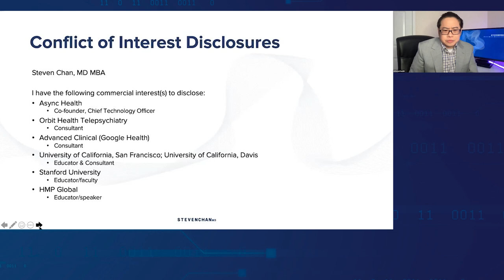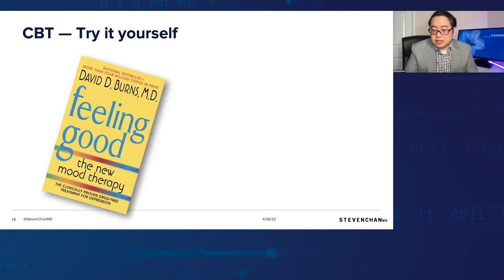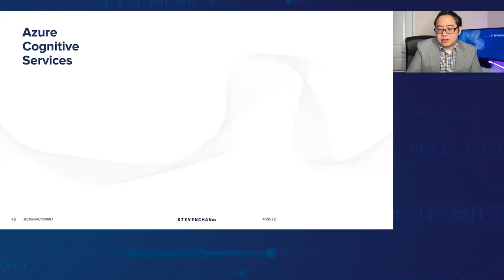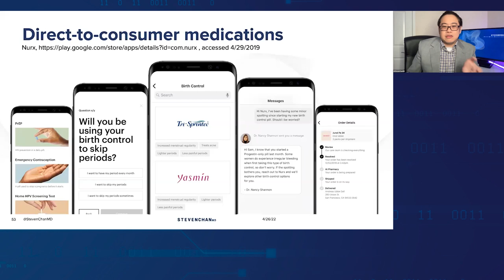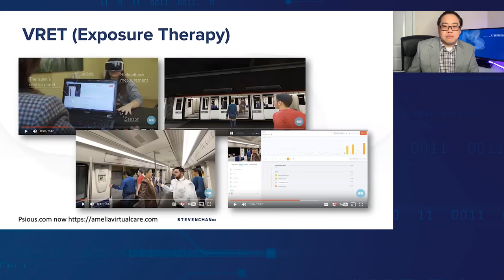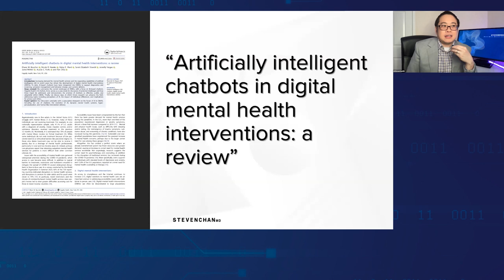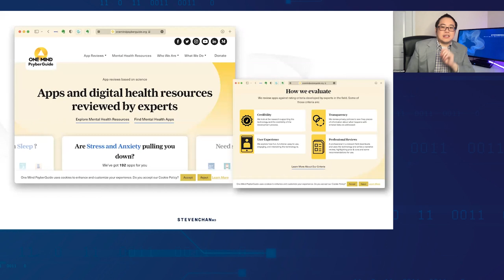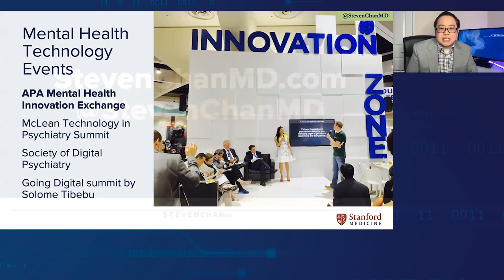The Future of Digital Mental Health